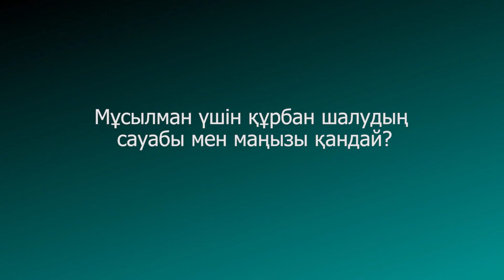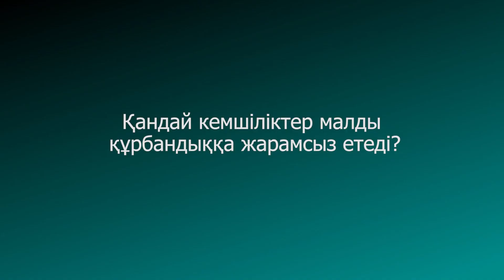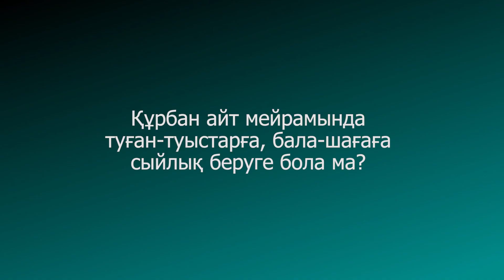ҚҰРБАН АЙТТА ЖИІ ҚОЙЫЛАТЫН СҰРАҚТАР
✅ Әссәләму ьалейкум құрметті көрермендер @TALIMKZ каналына жазылсаңыз, күнде шығып отыратын ҚМДБ Бекіткен діни уағыздармен өміріңізге әрі ақыретіңізге пайдасын беретін бейнероликтерді сіздерге көрсететін боламыз Ин шә Аллаһ.